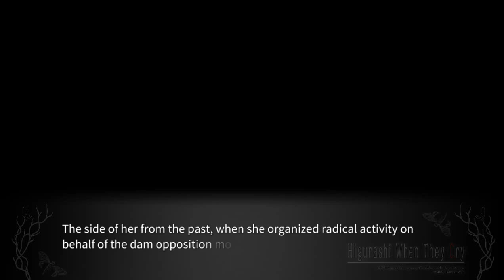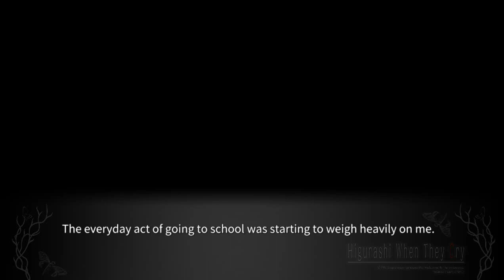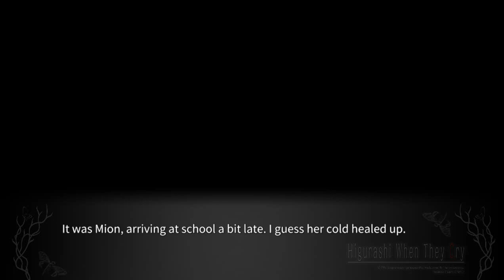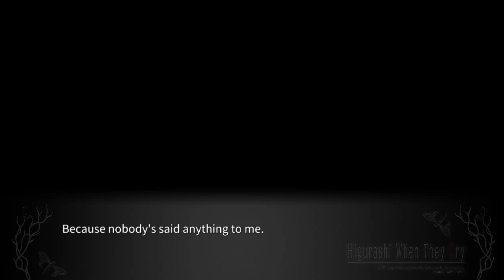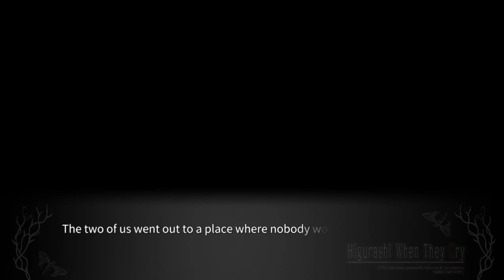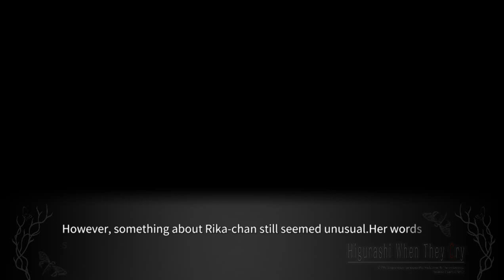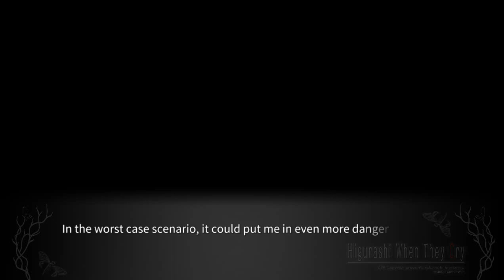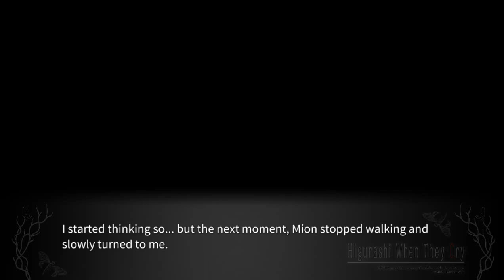TARAIMAWASHI PT7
Steam-lambdadelto_34